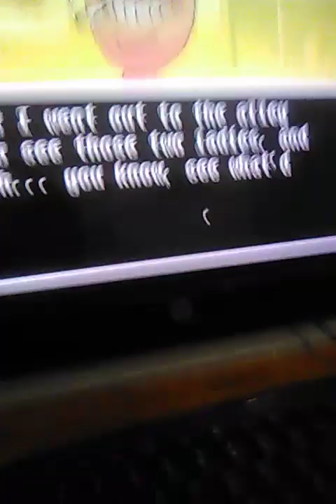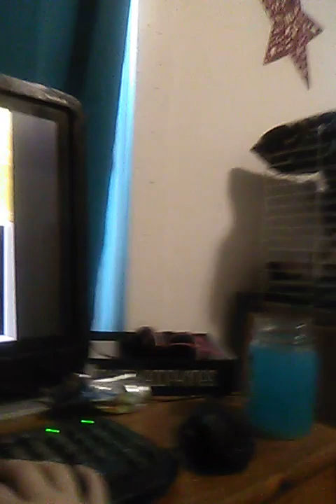Talking to burgerpants